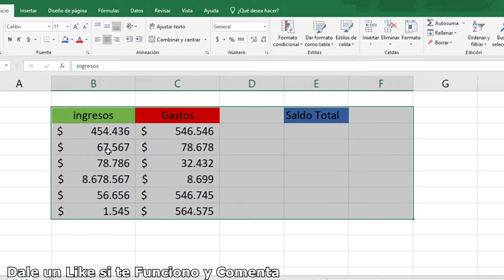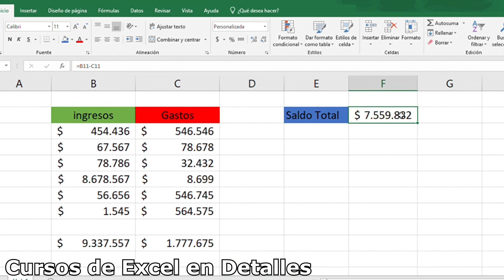Como Restar Columnas en Excel ingresos y gastos Muy Fácil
Video Tutorial de como Restar columnas en Excel Columna de gastos menos Columna de ingresos muy fácil de hacer paso a paso.

LEER: en algunos PC se usa dos puntos ";" y en la mayoría de los PC coma "," en las formulas

Negocios Business